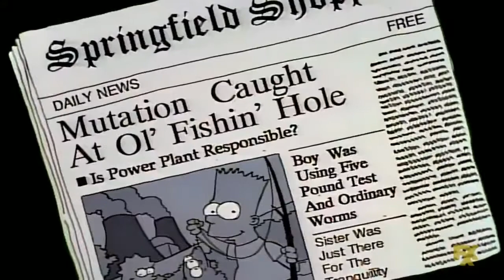Los Simpson en - Ama de casa protesta contra hombres anti-ambientalistas -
VideoMemes Pedagógicos: "El feminismo alega que el patriarcado ha puesto a la mujer en una situación de sumisión con respecto al hombre, sin embargo en ese mismo rol asignado a las mujeres por lo que llaman "sociedad patriarcal", también pueden expresarse e incluso tener poder si se comprende que tienen a su alcance recursos valiosos e irreemplazables como lo son el alimento, el hogar y el sexo, algo que el feminismo radicalizado debería resaltar en vez de menospreciar, para de esa manera hacer más participe a la mujer en la sociedad que se tiene" {Maicol Ernesto Romero | 2019}

Creación original: Matt Groening
Producción: 20th Century Fox
Contexto: Estados Unidos a finales del Siglo XX y comienzos del XXI.
Rescate pedagógico y edición: Maicol Romero